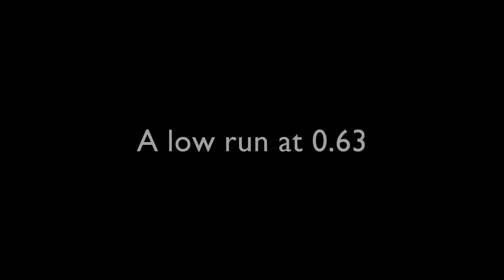Tees, Barnard Castle to Winston Bridge.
Durham kayak club, kayaking the tees. Barnard castle to Winston bridge. Inc Abbey rapids. 0.63m on the gauge.